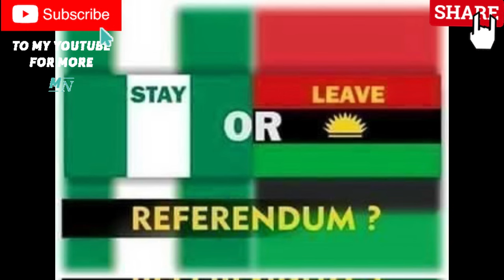BIAFRA(PROPAGANDA NEWS) MNK Released 4rm DSS custody🙏Kudos 2 umu biafra🔥He will Join PM in Finland⏬👇